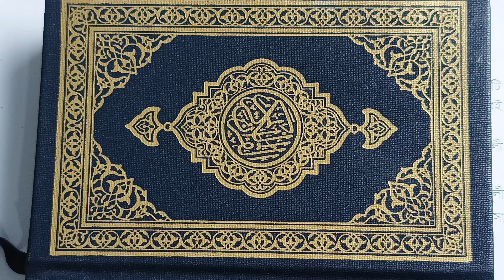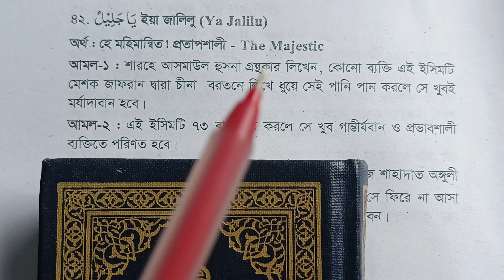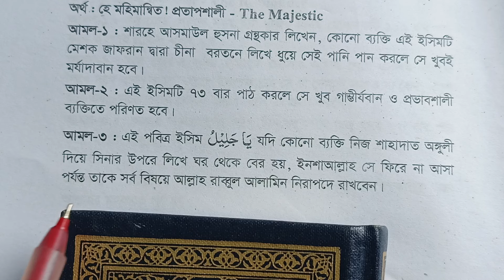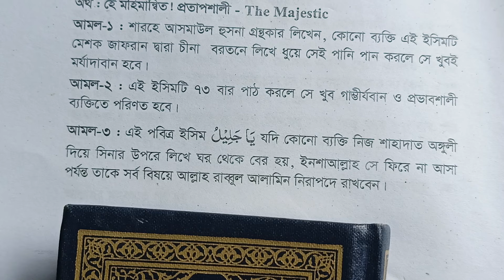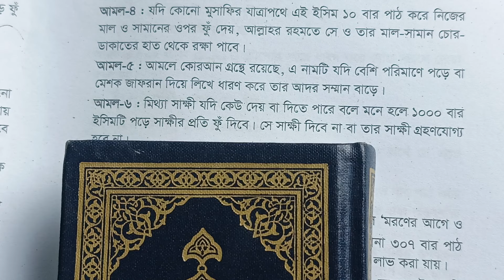ইয়া জালিলু নামের পাওয়ার ফুল আমল || ১০ বার পড়ে যে কোন জায়গায় ফুঁ দিন || Ya jalil namer amol dua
আল্লাহর ৯৯ নাম গুলোর ফজিলত অপরিসীম। আল্লাহ” শব্দটি উচ্চারণ করলেই মনে এক ধরনের প্রশান্তি অনুভব হয়। পবিত্র কুরআন ও হাদিস মতে আল্লাহর ৯৯টি গুণবাচক নাম রয়েছে। আল্লাহ তা’আলা আমাদেরকে এ সকল নামের মাধ্যমে তাঁর নিকট দোয়া প্রার্থনা করতে আদেশ করেছেন।
আল্লাহর ৯৯ নামের গুরুত্ব

ইমানের স্তম্ভসমূহের মধ্যে অন্যতম হচ্ছে আল্লাহর ৯৯ নাম ও গুণাবলির উপর ইমান আনা। এছাড়াও রুকুনগুলোর মধ্যে আরো হচ্ছে মহান আল্লাহর অস্তিত্বের প্রতি ইমান, তিনিই আমাদের রব-তাঁর প্রভুত্বের উপর ইমান, তিনিই একমাত্র স্রষ্টা – একমাত্র আল্লাহর ইবাদাত করতে হবে তাঁর উপর ইমান।

তাওহীদের তিন প্রকারের মধ্যে একটি নাম ও গুনের ক্ষেত্রে আল্লাহ তা’আলাকে এক ও অদ্বিতীয় মানা। তাওহীদ তিন প্রকার হলো – তাওহিদুর রুবুইয়্যাহ (প্রভুত্বের একত্ব), তাওহিদুর উলুহিয়্যাহ (ইবাদাতের ক্ষেত্রে একত্ব), তাওহিদুর আসমা-ওয়াস-সিফাত (নাম ও গুনের ক্ষেত্রে একত্ব)। আসমা-ওয়াস-সিফাত এর গুরুত্ব অপরিসীম।

মানুষ প্রতিনিয়ত নানা রকম কষ্ট-ক্লেশ, পেরেশানি, দুশ্চিন্তা ও জটিল বিষয়ের সম্মুখীন হয়ে পড়ে। তখন সে আশ্রয় নেবে আল্লাহর রহমতের ছায়ায়, সে ছায়া পড়ে আছে আল্লাহর নানা সিফাতি বা গুণবাচক নামের তাৎপর্যের মধ্যে।

ইসলামে আল্লাহর নাম ও গুণাবলির উপর পূর্ণ জ্ঞান না থাকলে তা কোনো ব্যাক্তিকে মোমিন এবং পরিপূর্ণভাবে আল্লাহর ইবাদত করার সুযোগ দেয় না।

এছাড়াও সহীহ মুসলিম এ বর্ণিত –

‘যে ব্যক্তি ৯৯টি গুণবাচক নাম মুখস্থ করবে এবং সর্বদা পড়বে, সে অবশ্যই বেহেশতে প্রবেশ করবে|’

আল জালীলু (الجليل) – মহিমান্নিত

Aj-Jalil

– The One who is attributed with greatness of Power and Glory of status.

– The Majestic. The honorable, the exalted.

ফজিলত: যে ব্যক্তি মেশক ও জাফরান দ্বারা এ নাম লিখে নিজের কাছে রাখবে এবং অধিক পরিমাণে (ইয়া জালীলু) পাঠ করতে করতে শয়ন করবে, আল্লাহ তাকে আলেম, ছালেহ (নেককার) লোকদের মধ্যে সম্মান দান করবেন।